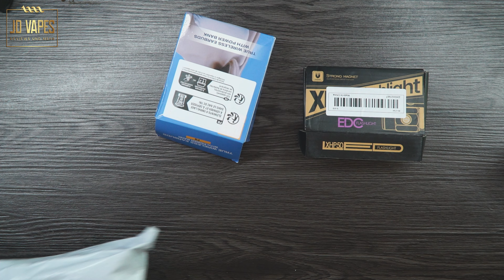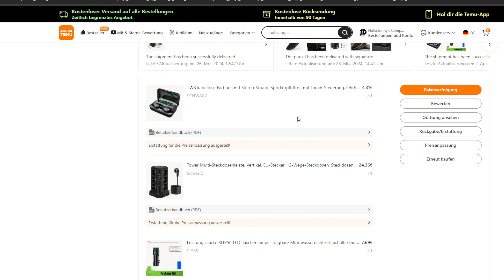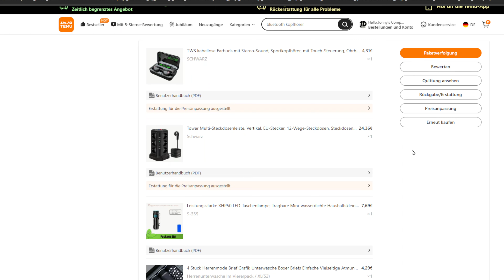TEMU HAUL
⭐Klicke auf ...mehr um Rabatte und nützliche Info's und Tipps zu erhalten ⭐